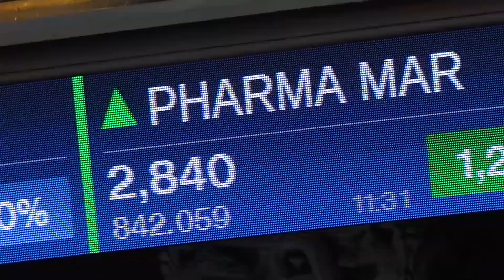El programa de Bolsa TV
** Despliega esta caja para leer más**

▶ Si siguen bajando los tipos de interés, ¿podrían pagarnos en España por tener una hipoteca? En el programa de este viernes charlamos con Daniel Lacalle sobre el sector inmobiliario y la deuda pública. Además os adelantamos un trozo de la entrevista que hemos tenido con Pedro Saura, del PSOE y os explicamos cómo funciona la seguridad de Housers. Todo en menos de 8 minutos en Bolsa TV.‬